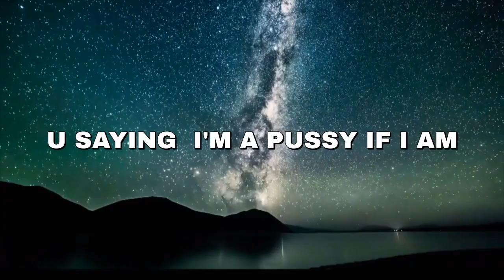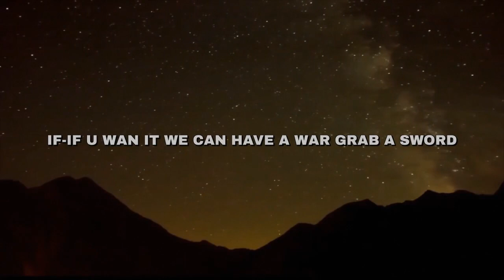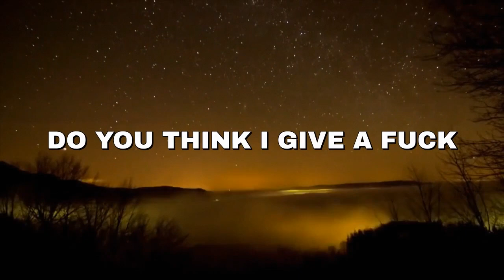HIP HOP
rap